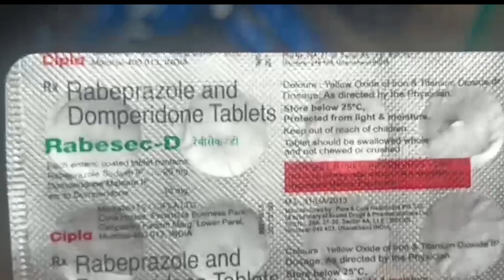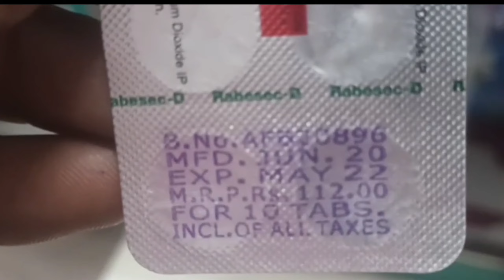Rabesec-D Tablets Uses,Composition,Side Effects,Precautions,Doses,How to use